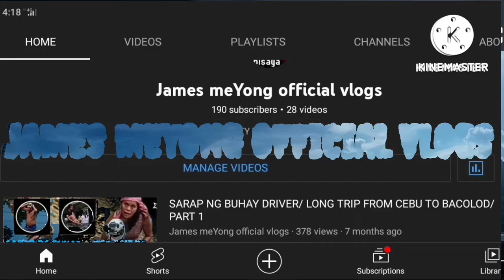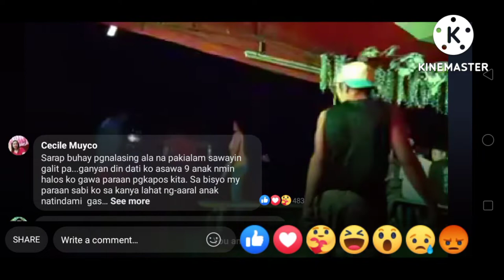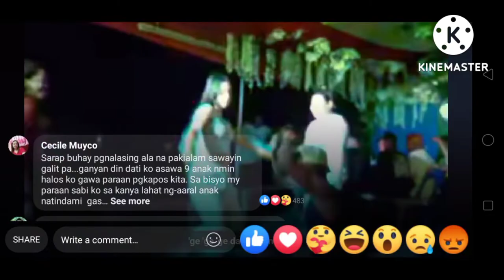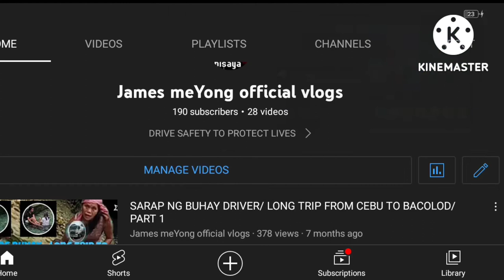Ganito Din Sasapitin Mo Kapag ganito Misis Mo | Queen Of Martial Art | Comedy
Lalaking  Mahuli Sa Misis Na Nagdidisco kahit may asawa na ganito ang sasapitin.